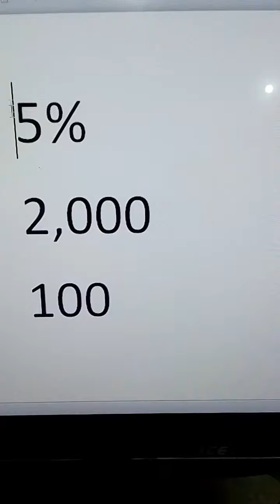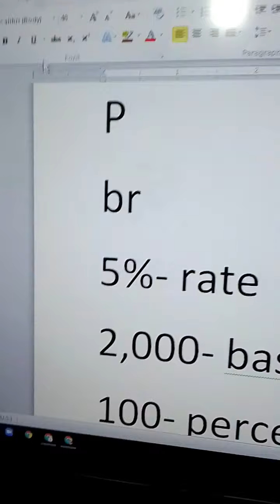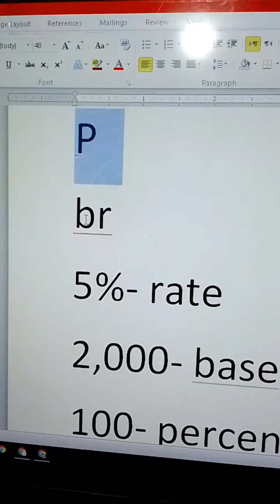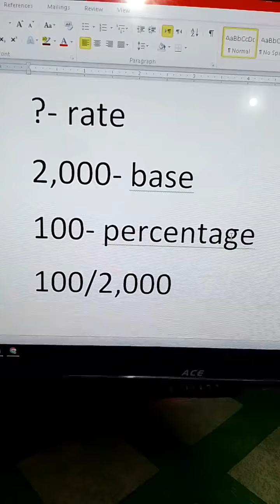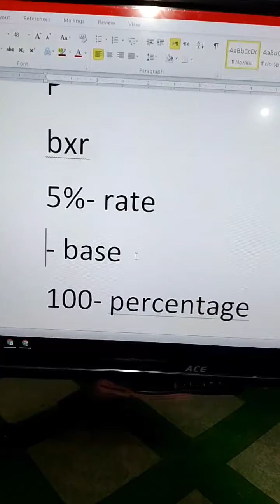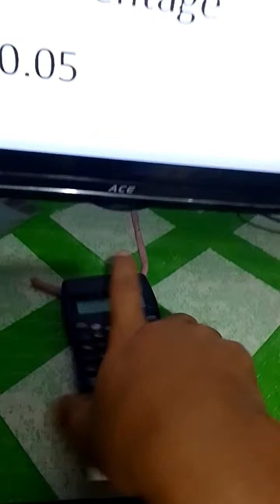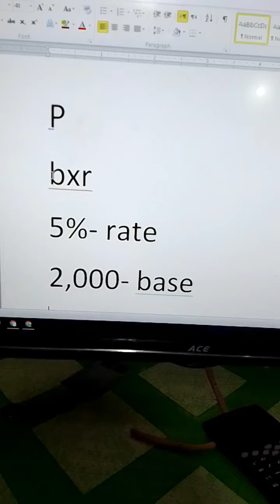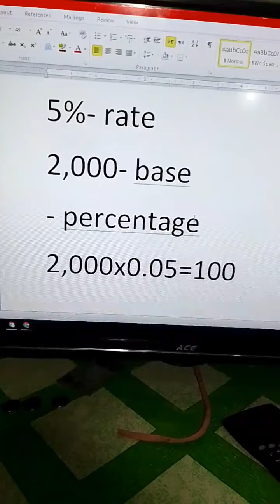identifying percent, base, rate